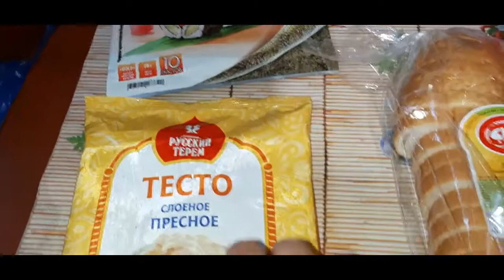VLOG. ДОЧКА ПОЕХАЛА К СТОМАТОЛОГУ/МУКБАНГ. 15.07.20г